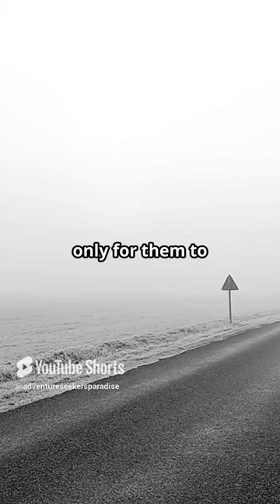Is A37 the Most Haunted Highway in the Country?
Discover the eerie tales of Germany's A37 Highway, where ghostly hitchhikers, phantom vehicles, and unexplained sightings haunt travelers. Explore the chilling legends of one of the world's most haunted highways. Let’s embark on unforgettable journeys together at Adventure Seeker's Paradise!

We have a Facebook group where you can post tales, images, and videos of your adventures and travels and discuss camping, fishing, and fossil hunting among other things. Please visit, join, and share. Let’s make Adventure Seeker's Paradise’s Facebook group grow!

We’re reaching out to share an exciting opportunity to support Adventure Seekers’ Paradise as we strive to grow and inspire more people to explore the great outdoors. Your contribution, no matter the size, will make a meaningful impact on our journey and help us get a new computer to enhance our content creation. If you’re able, please consider clicking the link below to donate or share it with friends who might be interested!